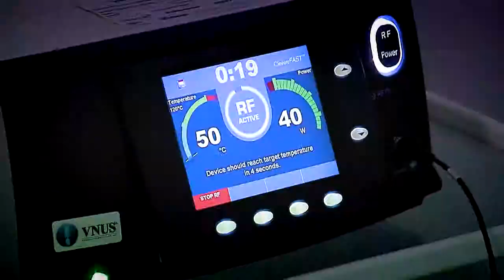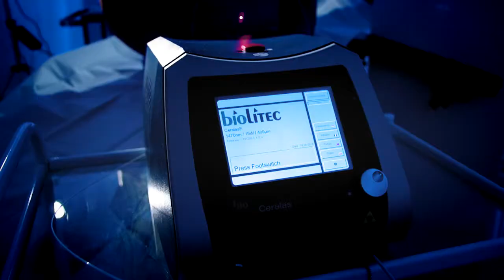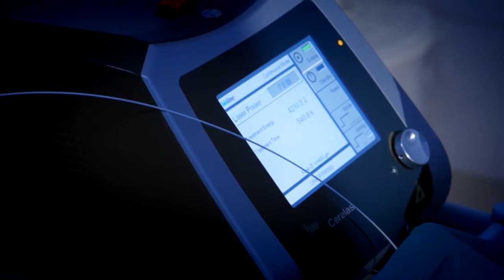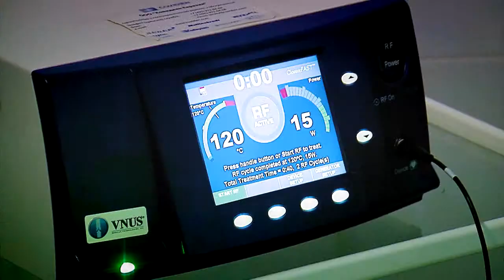Многокамерная съёмка медицинской операции.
Многокамерная съёмка, монтаж, графика, озвучка - Кулягин Денис.